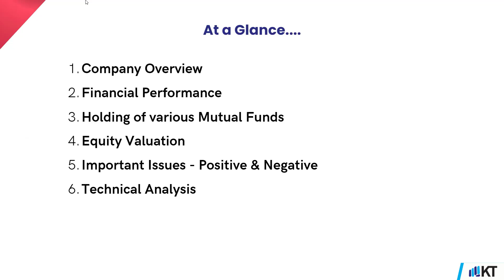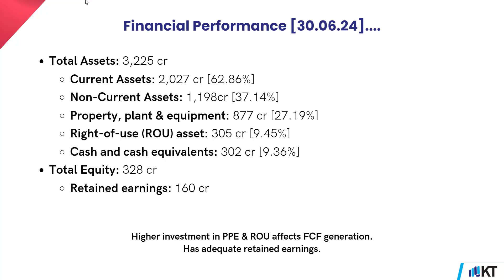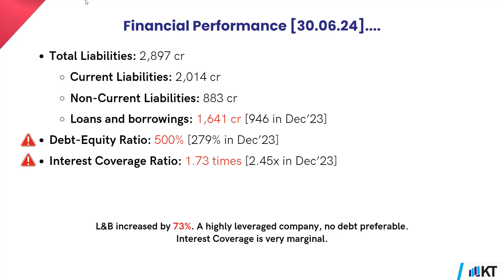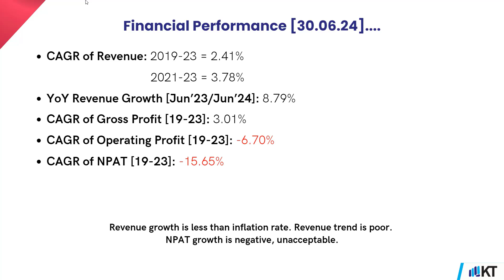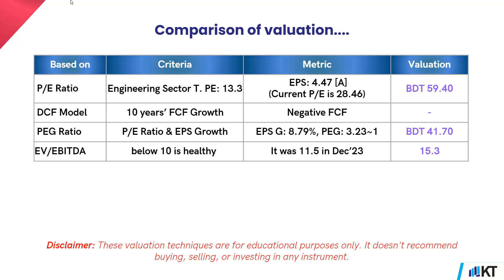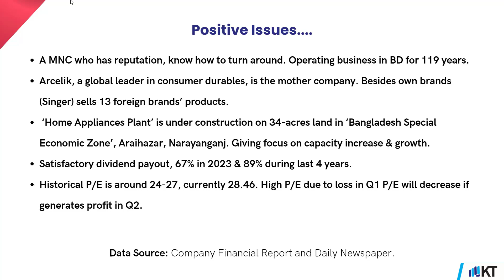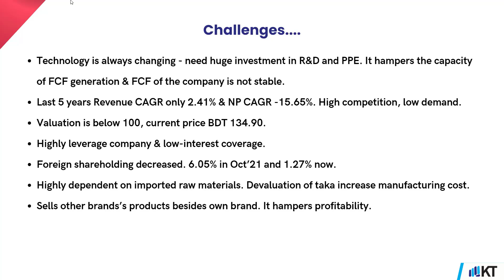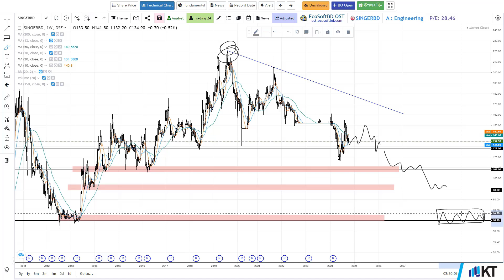সিঙ্গার আশানুরুপ রিটার্ণ দিতে কেন ব্যর্থ হচ্ছে ? SINGERBD | Detail Analysis | ইকুইটি ভ্যালুয়েশন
আজ থাকছে – সিঙ্গার বাংলাদেশ [SINGERBD] এর –
১. কোম্পানি ওভারভিউ
২. আর্থিক পারফরম্যান্স
৩. কয়েকটি মিউচুয়্যাল ফান্ডে এর অবস্থান
৪. ইকুইটি ভ্যালুয়েশন
৫. গুরুত্বপূর্ণ ইস্যুজ – পজিটিভ, নেগেটিভ
৬. টেকনিক্যাল এনালাইসিস ….

জানতে হবে, বিনিয়োগের পূর্বেই!

এই ভিডিও তে দেখানো কোন স্টক ক্রয়-বিক্রয় থেকে বিরত থাকুন। শেয়ারবাজারে বিনিয়োগ ঝুঁকিপূর্ণ; জেনে, বুঝে, পর্যাপ্ত এন্যালাইসিস করে তারপর বিনিয়োগ সিদ্ধান্ত গ্রহণ করুন।

ছোট পরিমাণে হলেও নিয়মিত বিনিয়োগ করুন। বিনিয়োগই শক্তি।

*Caution: All information and data used in this video are collected from national dailies, blogs, websites, tv reports, financial disclosures of the company and various research papers. The contents are made only for research as well as educational purposes and it is not our intention to discredit any person or organization. It does not recommend buying, selling, or investing in any instrument. If you take any action depending on the provided information in this video, it's completely yours; KNOWLEDGE TOUCH is not responsible for any outcome. Thank you.